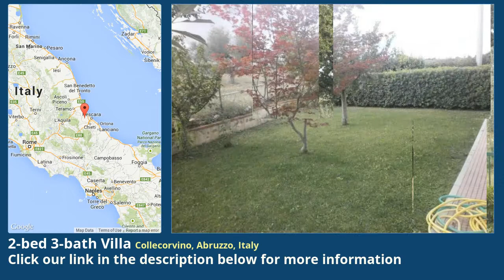2-bed 3-bath Villa for Sale in Collecorvino, Abruzzo, Italy on italianlife.today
More info on Villa for Sale in Collecorvino, Abruzzo, Italy with 2-bedroom, 3-bathroom

Collecorvino is a village in the Terre d'Abruzzo , green and hilly area between the mountains and the  is situated on a hill where you can enjoy impressive views : you can see  the mountains of Maiella, Morrone and Gran Sasso .Collecorvino   is of medieval origin and since ancient times has a mainly  agricultural  economy with widespread rural throughout the territory  which are deeply  rooted in the traditions of " farming culture ."It  is characterized by the cultivation of olive trees and vines in the   hills , as vegetables , fruit and flower in the flat area where they   exploited the waters of the rivers running through and bordering the   territory of Collecorvino ( the Tavo and Up ) .These   rivers that originate from the Gran Sasso create a river park of about   20 km of great attraction for nature lovers and fishermen Sunday .Very   close to the city of Pescara and smaller borgos, it is the ideal   destination for those who seek a quiet and rich place in traditions  where to  buy their new home .In this enchanting location, we propose for sale a lovely villa recently built in the countryside, only 3 km far from Collecorvino  villa measures in total 340 sq.m with a plot of land of 650  is disposed on four levels: on the underground level there ia a tavern with a cellar, a bathroom and a thecnical room for a total surface of 140  the ground floor there are a living-room, a lounge room and a bathroomOutside a big porch of 90 sq.m where you can spend your relaxing momentsOn the first floor there are two bedrooms, a walk in closet and a bathroomOn the second floor there are an under roof of 50 sq.m with a bathroom and a  house has been furnished with finest touches of which: jacuzzi bath, parquet on the floors, pool ( X ), an outside closet with shower and frigobar.A big poarch surrounding all the ground floor and a garden cultivated with fruit  furniture, included in the price, are  whole structure is compoleted by an enchanting view on the Gran Sasso resting business price!!!